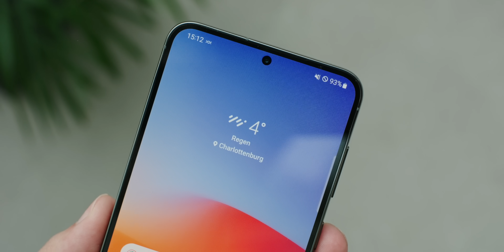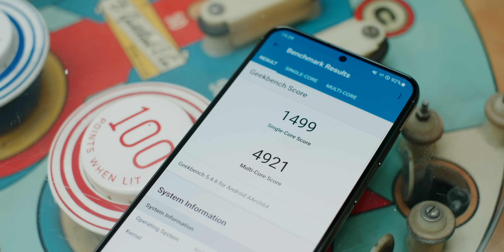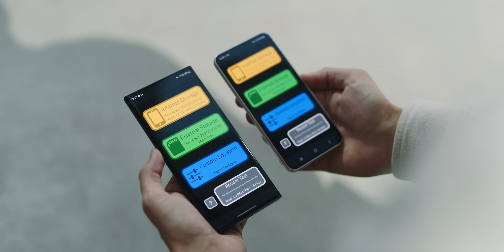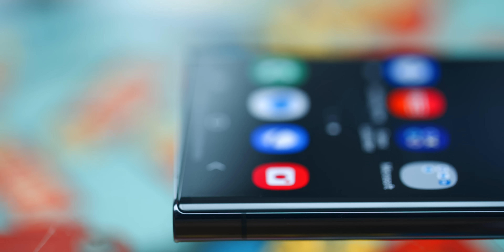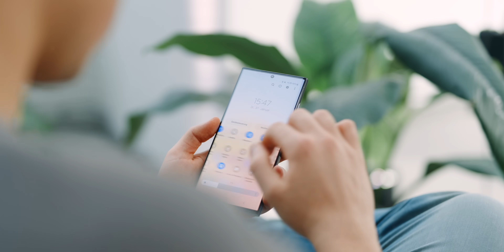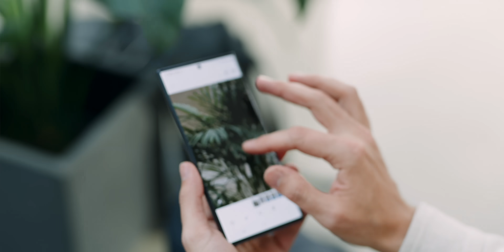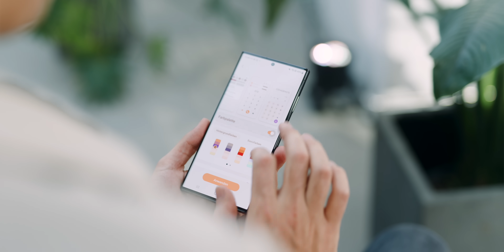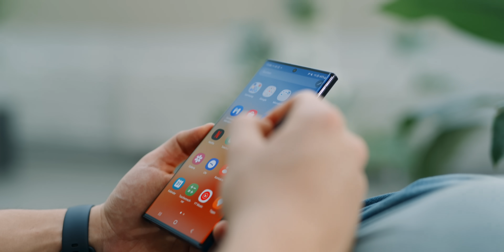DAS ändert alles: Samsung Galaxy S23 / Ultra!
Das Samsung Galaxy S23, S23+ und S23 Ultra sind jetzt offiziell und ich konnte sie anschauen!

Meine Webseite!

Galaxy S23

Galaxy S23+